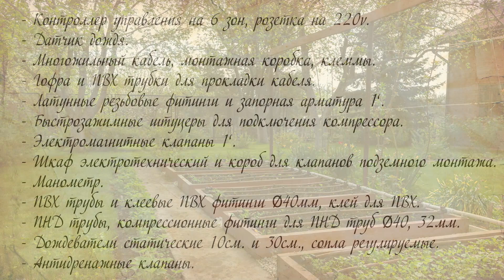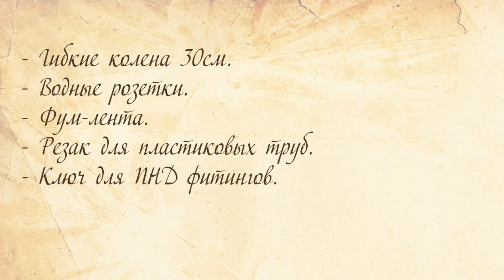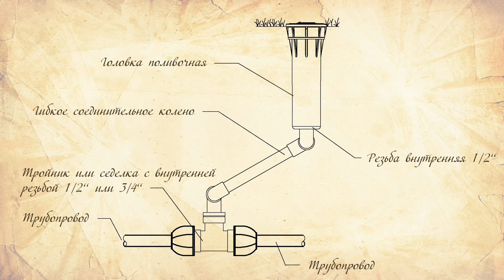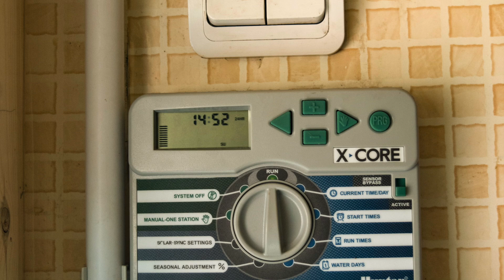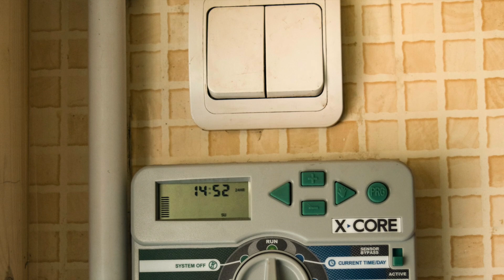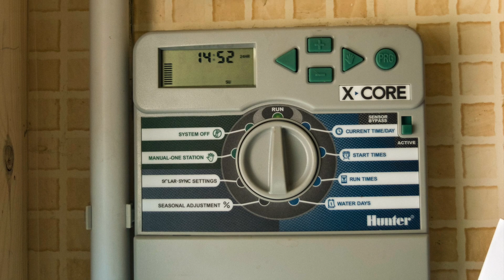АВТОПОЛИВ /Своими руками/2 Фильм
Подробное описание ТЕХНОЛОГИИ установки системы.
  В этом фильме мы будем выбирать и устанавливать блок управления-контроллер или другими словами-мини- компьютер, составлять список оборудования для монтажа поливной системы, и на примере нашего участка  устанавливать это оборудование.